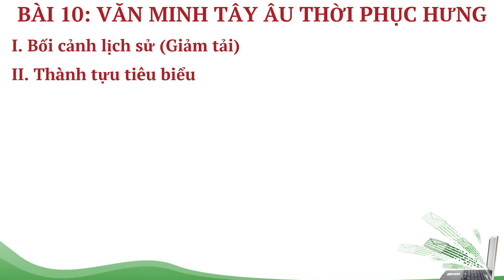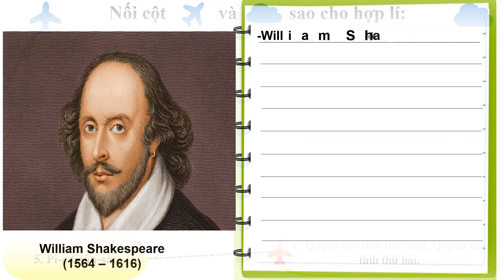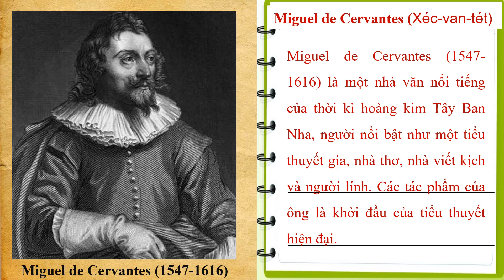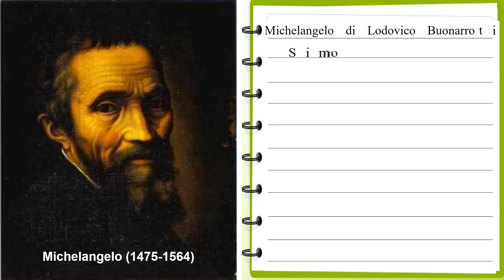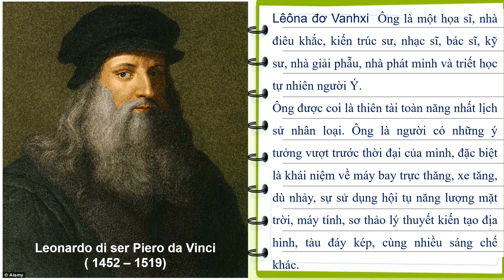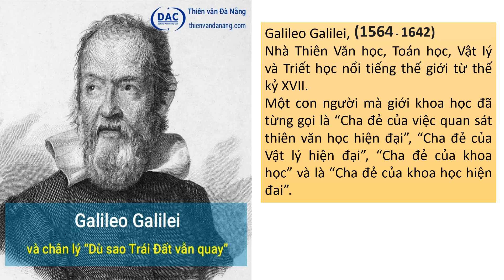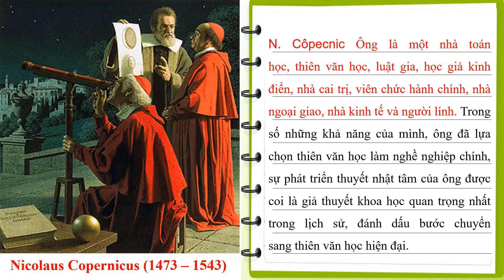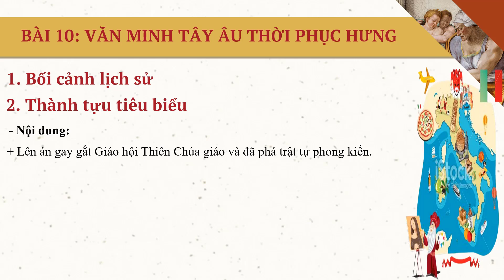Đức Trí_Lịch sử 10_Bài 10. Văn minh Tây Âu thời Phục Hưng